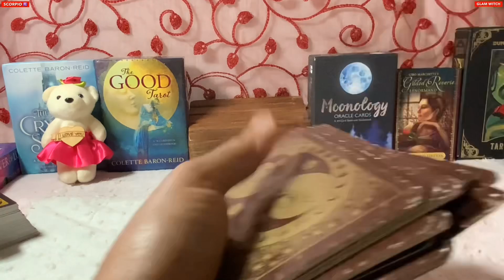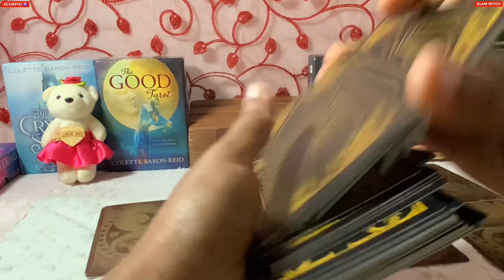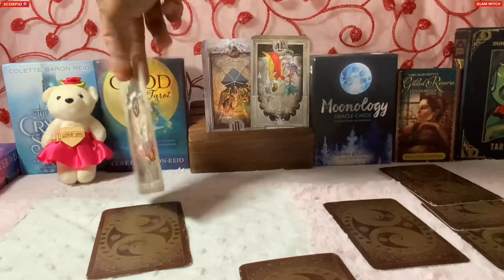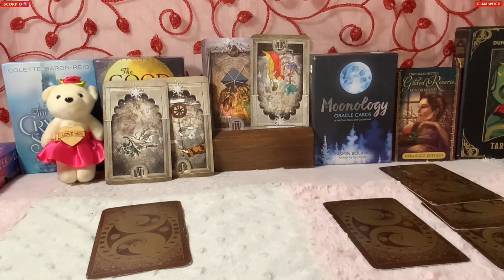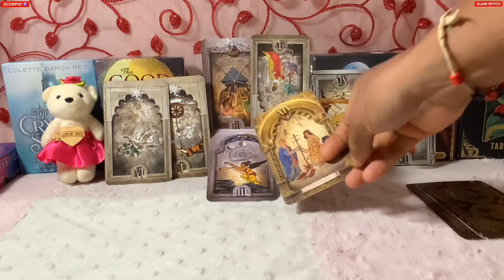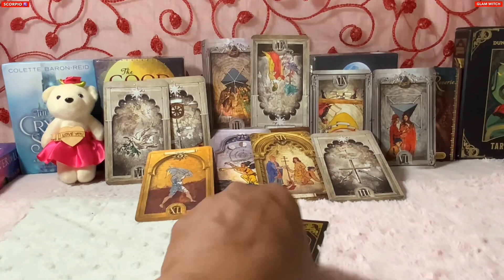Scorpio ♏️ YOU ARE RIGHT…YOUR INTUITION IS RIGHT !!! ❤️Next 24 hours Tarot Reading